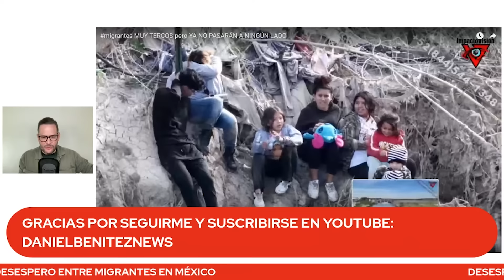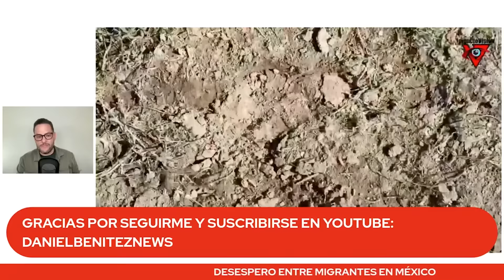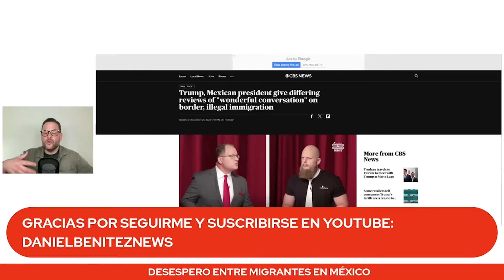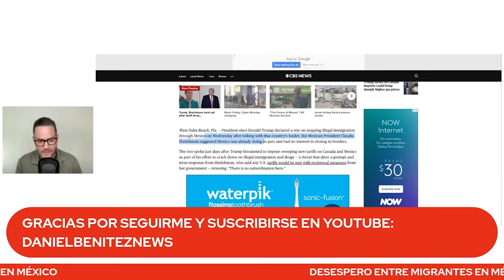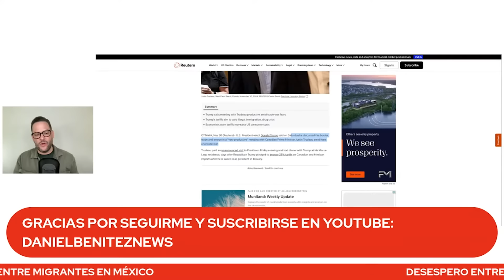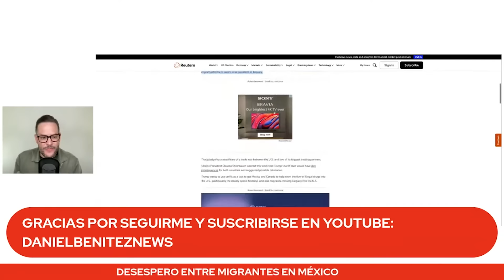ATENCIÓN: frontera sur de USA NO ABRIRÁ, migrantes desesperados se lanzan a cruzar desde México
La frontera sur de Estados Unidos no está abierta mientras migrantes desesperados se lanzan a cruzar desde México y muchos terminan siendo deportados desde Usa.